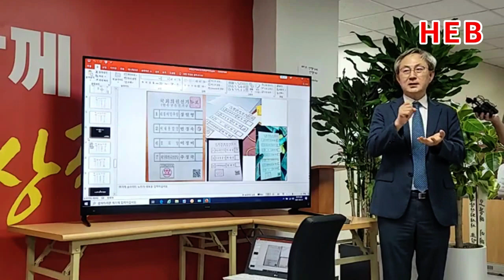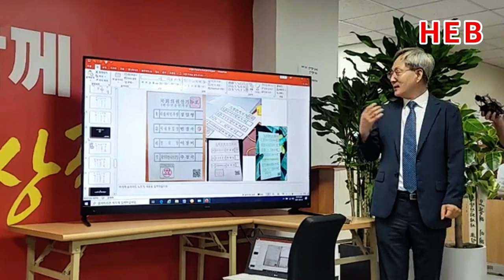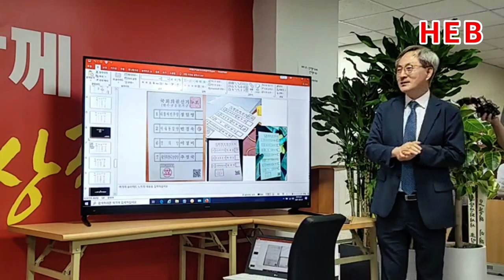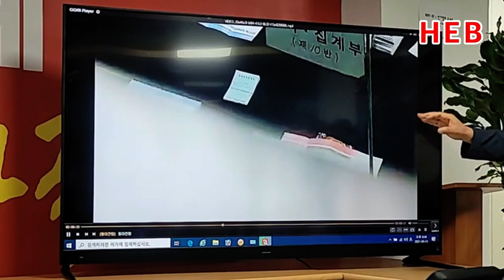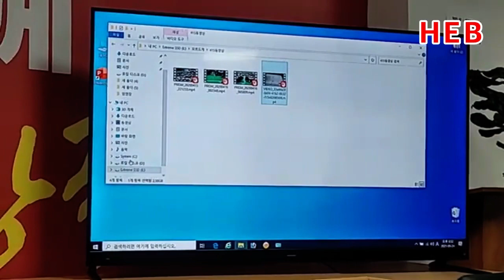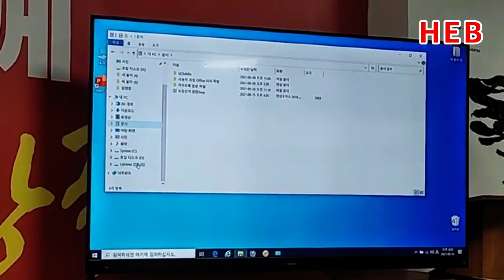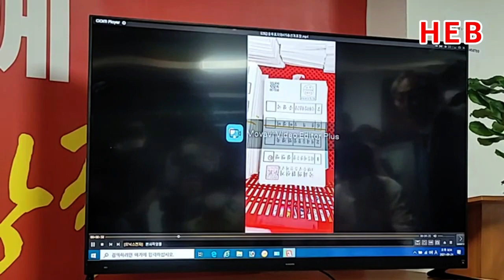HEB방송 -권오용변호사/부정선거집단은 황교안 후보를 떨어뜨리려 한다!!!(210924)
권오용변호사/부정선거집단은 황교안 후보를 떨어뜨리려 한다!!!(210924)